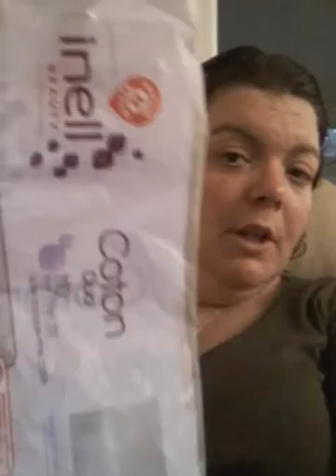Inell beauty coton duo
Lot de 110 disques à demaquiller de la marque repère disponible chez Leclerc

Laissez moi des pouces bleus

Céline